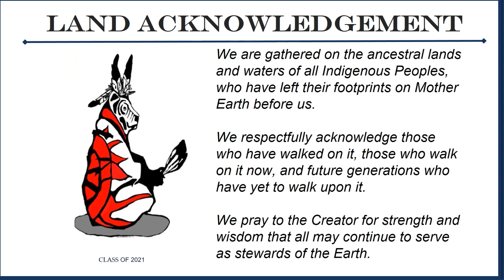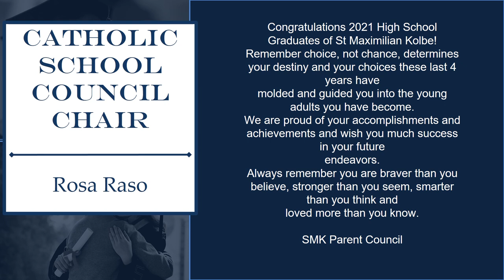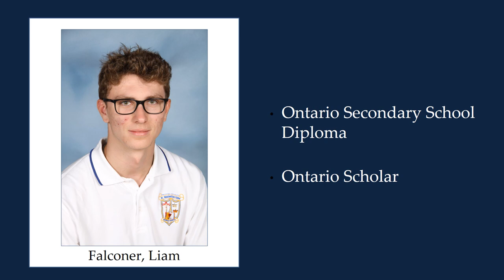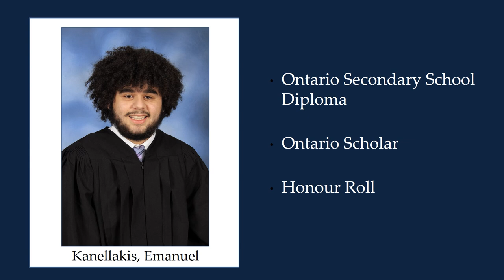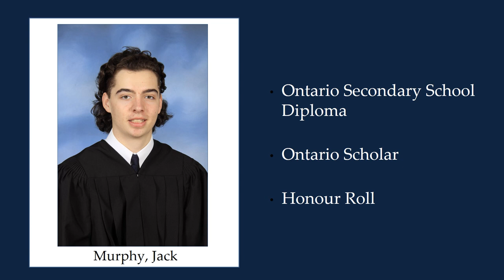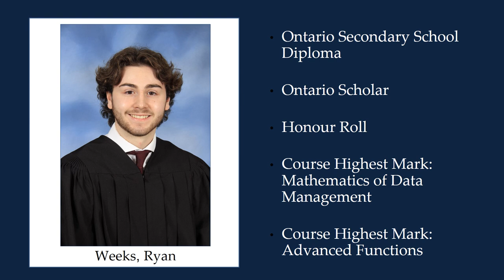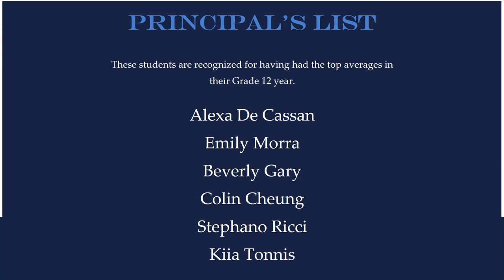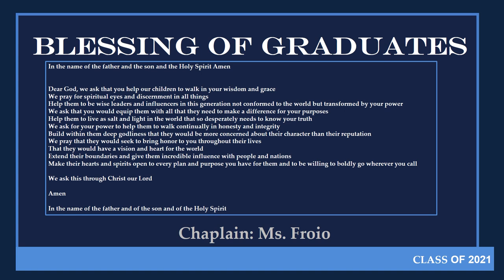St. Maximilian Kolbe CHS Graduation 2021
St. Maximilian Kolbe Catholic High School Virtual Graduation 2021